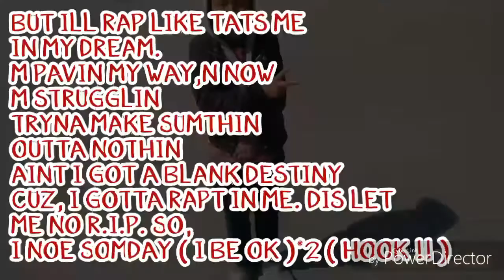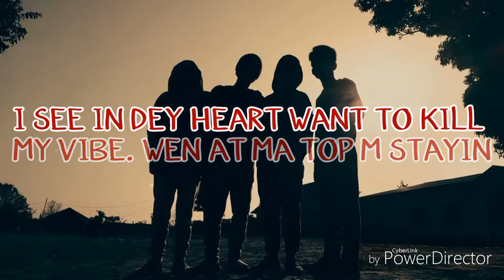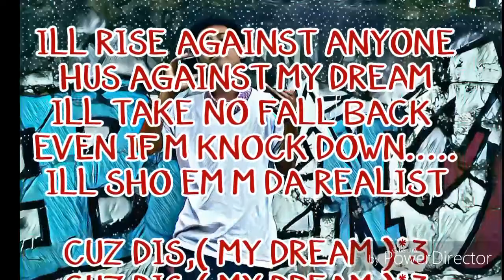Kaydo My dream. Lyrics video official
Ty😎😎